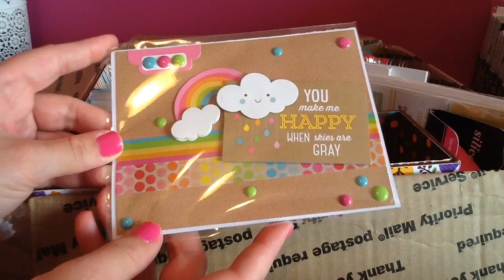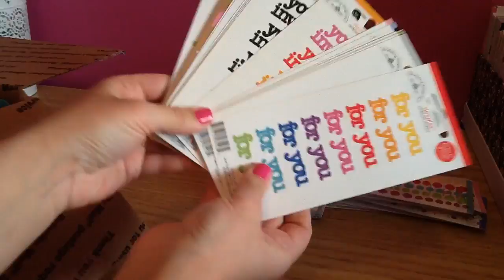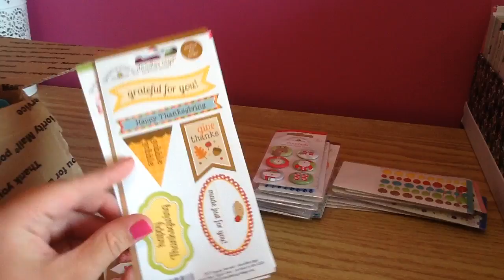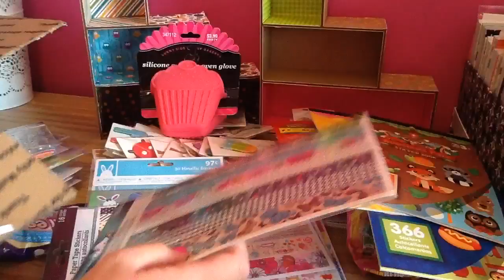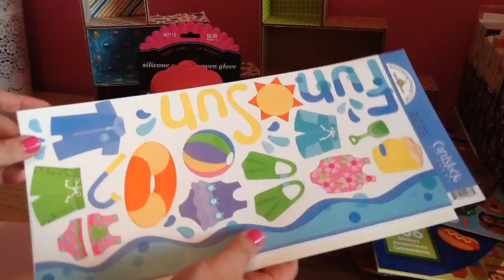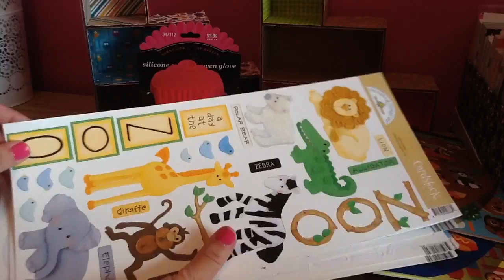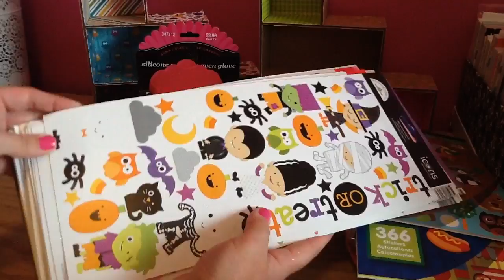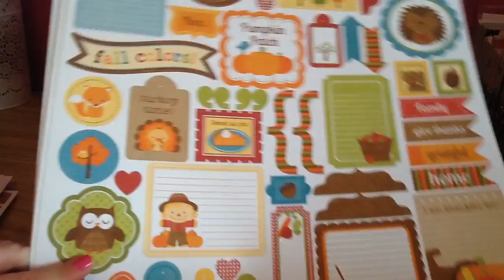Doodlebug Happy Mail From My Doodlebug Bestie (Live, Love & Create)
Ekkk doodlebug happy mail from amanda! Love you girl! YOu totally spoiled me!

Thanks soo much for watching xo